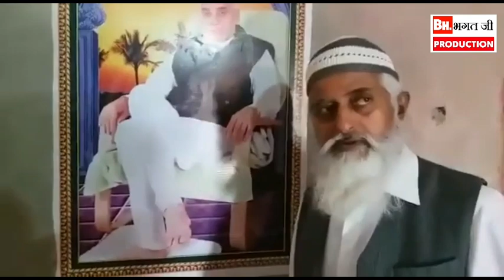चमन पुरी आए संत रामपाल जी महाराज की शरण में अध्यात्म ज्ञान दृष्टि से 40 साल दिए अन्य भक्ति पूजा में.